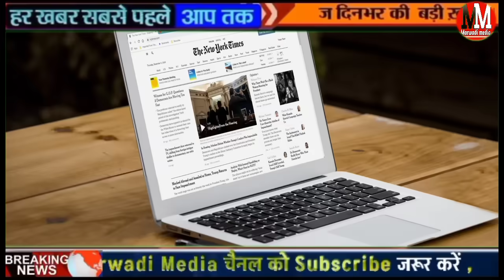25 September 2024 Rajasthan News सरकार के बड़े फैसले बेटियों को 1 लाख गौशाला को ज्यादा पैसा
25 September 2024 Rajasthan News सरकार के बड़े फैसले बेटियों को 1 लाख  गौशाला को ज्यादा पैसा

25 September 2024 Rajasthan पीएम किसान योजना अपडेट, सरकारी फैसला जमीन पट्टे Rajasthan News Today

budget news 2024 Marwadi media Rajasthan budget big allowancement
Aaj 25 September 2024 Hindu panchang savan Somwar vrat

25 सितंबर 2024 बड़े बदलाव नए नियम new rule and regulation Rajasthan 2st September 2024

ub chhath ka vrat kab hai Rajasthan
रक्षाबंधन कब है 2024 राखी बांधने का शुभमुहूर्त rakshabandhan kab hai 2024

25 सितंबर 2024 हिंदू पंचांग आज के मुख्य समाचार राजस्थान में बारिश सोना चांदी भाव राजस्थान राजस्थान बड़े बदलाव एलपीजी सिलेंडर रेट

My smart news DLS news marwadimedia news

aaj ke mukhya samachar |aaj ki taaja khabar आज के मुख्य समाचार 25 September 2024

आज का मौसम आज का मौसम समाचार
aaj ki taaja news news aaj ka taaja khabar aaj ke taaja khabar Samachar Aaj Ki taaja khabren pm Kisan Yojana ka Paisa kab aaega pm Kisan Yojana

Rajasthan aaj ki news 2
24 September 2024 Loksabha election 2024 opinion Poll Rajasthan today breaking news

Aaj 25 September 2024 ke mukhya samachar

lok sabha election 2024: लोकसभा चुनाव को लेकर पहले चरण की मतदान के लिए चुनाव प्रचार का शोर बुधवार शाम को थम गया है
lok sabha election 2024: 13 लोक सभा सीटों पर कल
नागौर सीकर झुंझुनू अलवर और जयपुर समेत 17 सितंबर प्रचार लागू हुई है पाबंदियां
राजस्थान की 13 सीटों पर कहां है कांटे की टक्कर कहीं राम मंदिर तो कहीं जाती है समीकरण का मुद्दा जाने कौन किस पर पड़ेगा भारी =
lok sabha election 2024 राजस्थान में पहले चरण में कल 2.54 करोड़ से अधिक मतदाता करेंगे अपने मताधिकार का प्रयोग
राजस्थान नागौर लोक सभा सीट हनुमान बेनीवाल वीएस चतुर्वेदी कौन जीतेगा चुनाव

चुरु लोक सभा सीट देवेंद्र झाझरिया वर्सेस राहुल कस्बा

Ravindra Singh Bhati aaj ka bhashan Ravindra Singh Bha

Barmer Jaisalmer lok sabha seat Ravindra Singh Bhati today Ravindra Singh Bhati speech

आज 2024 का मौसम September 2024 Rajasthan News, किसानों के लिए 2 बड़ी अपडेट, PM किसान योजना, Today Breaking News